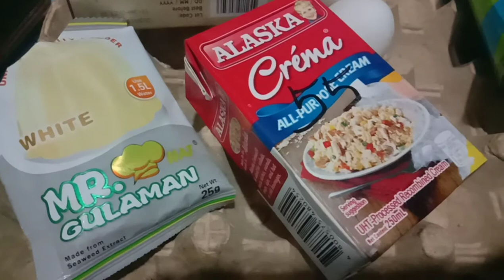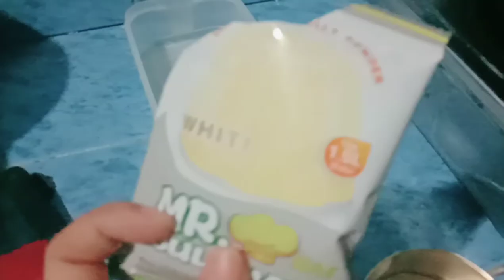KETO LOW CARB LECHE FLAN | NO STEAM LECHE FLAN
Easy and good for keto or low carb diet leche flan or jelly flan.